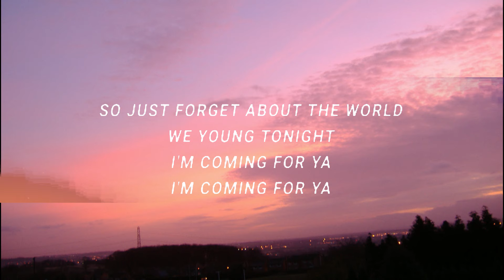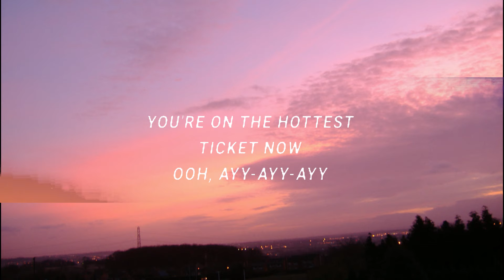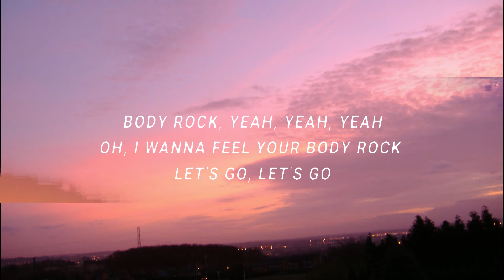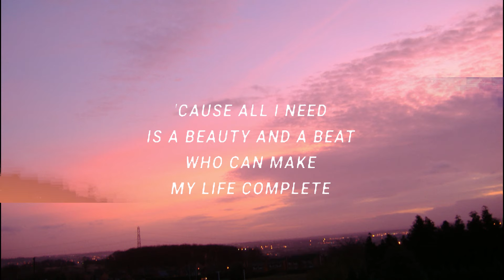Justin Bieber - Body Rock (Beauty And A Beat) (Lyrics) ft. Nicki Minaj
(Lyrics):
[Intro: Nicki Minaj]
Yeah
Young Money
Nicki Minaj
Justin rrr

Tonight, I wanna show you off (Ayy-ayy-ayy)
What you got
A billion could've never bought (Ayy-ayy-ayy)

Cause you-

Body rock
Girl, I can feel your body rock (Ayy-ayy-ayy)
Take a bow
You're on the hottest ticket now, ooh (Ayy-ayy-ayy)

I want to show you all the finer things in life

[Chorus: Justin Bieber & Nicki Minaj]
Baby, do it like you do (Uh, uh)
Cause you-

[Verse 3: Nicki Minaj  & Justin Bieber]
I-I-I-I-In time, ink lines
B-B-Bitches couldn't get on my incline
World tours, i-i-it's mine
Justin Bieber you know I'ma hit 'em with the ether
body rock justin bieber,justin bieber beauty and a beat,
body rock,beauty and the beat justin bieber,body rock lyrics,
beauty and a beat,beauty and the beast justin bieber,
beauty and the beat,beauty and the beast,
Buns out, wiener
B-B-Beauty, beauty and the beast
Beast, beauty from the streets
Beat will get deceased
Every time Beauty on the beat eats
Body rock (Yeah, yeah)
I wanna feel your body rock (Let's go, let's go)
(Frrrrr, yeah)

Is a beauty and a beat (A beat)
Who can make my life complete (Complete, oh-oh-oh, oh woah)
Baby, do it like you do (Do)
Cause you